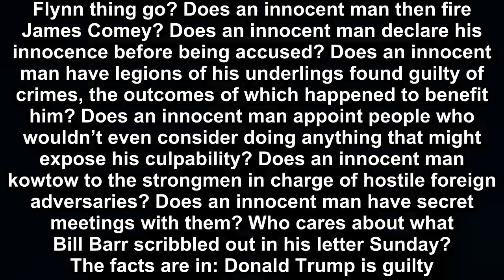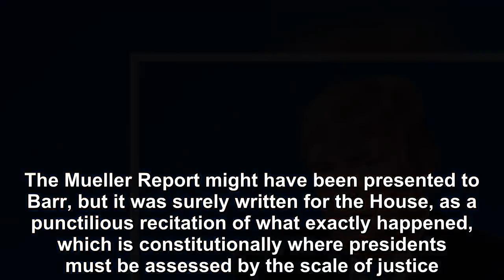Donald Trump is in a lot more trouble right now than he thinks he is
Does an innocent man ask James Comey to let the Flynn thing go? Does an innocent man then fire James Comey? Does an innocent man declare his innocence before being accused? Does an innocent man have l